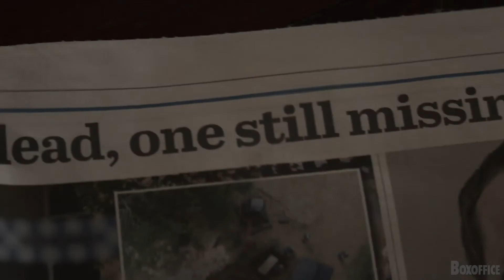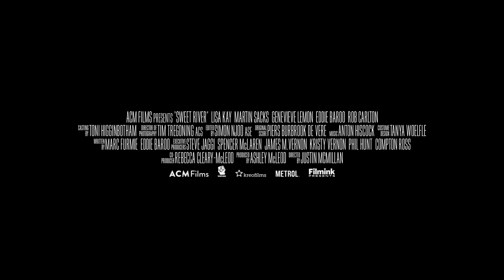Sweet River Official Trailer (2021) - Lisa Kay, Eddie Baroo, Chris Haywood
Check out the official Sweet River Trailer starring isa Kay, Eddie Baroo, Chris Haywood

UK Release Date: 5 December 2020
Starring: Lisa Kay, Eddie Baroo, Chris Haywood
Directed By: Justin McMillan

Synopsis: A Mother's love can't be buried